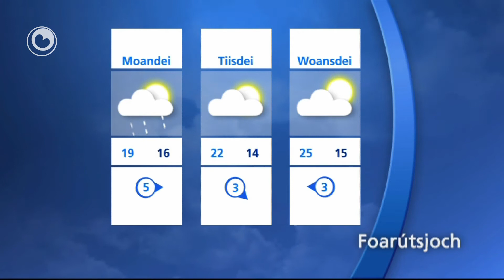It waar fan 31 augustus 2013